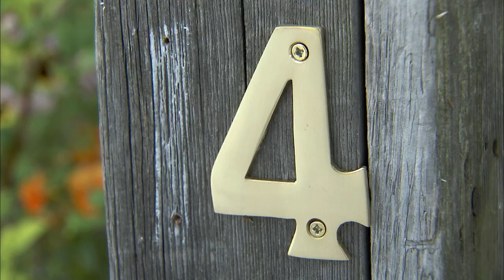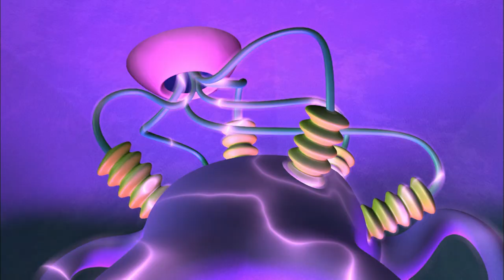Takeaway | Numberjacks | Full Episode | Season 1, Episode 14 | ZeeKay British Cartoons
Toys are disappearing and the Numbertaker is to blame - but the Numberjakcs scare him off.